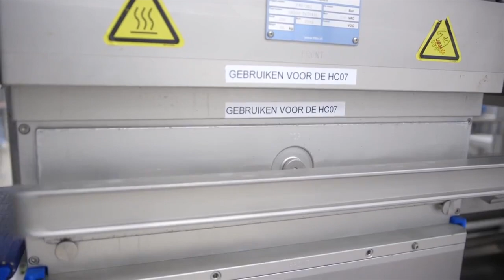Food Automation presents Tramper S 360 meal salad bowl line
Food Automation presents Tramper the S 360 meal salad bowl line. This almost completely automated packing line is built and supplied by Tramper Technology. Tramper Technology will integrate the equipment they do not built themselves into their line and control systems. This line shows you the feeding of the Multihead weighers by norm bins. The multiple weighers are able to deposit different layers of product into the bowls. The bowls are automatically denested through a D-360 servo driven tray denester. After that these trays are filled through the also servo driven F-360 automatic filling system with plungers. After the different filling processes the accurate and again servo driven Walking Beam system will then transport the trays to the S-360 sealing machine which has a sealing surface of 300 x 600 mm. The S-360 will then seal the trays with or with MAP to create an as long as possible shelf-life. After the sealing the trays can be lidded, labeled and / or sleeved. The capacity of the Tramper S-360 Tray Sealer is up to 17 cycles per minute. In this movie this means 17 cycles times 3 trays is 51 trays per minute.